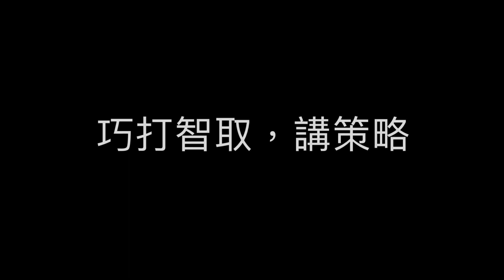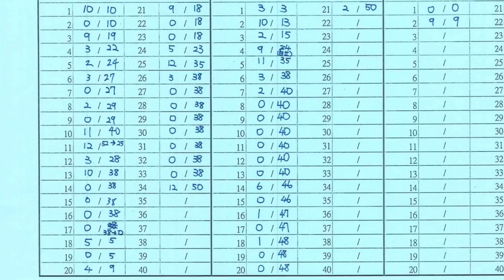體育教學【芬蘭木柱MÖLKKY】智取巧打講策略_愛上體育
芬蘭木柱，體育教學

體育教學【芬蘭木柱】MÖLKKY

巧打智取，講策略
重視力道，測距離
團隊合作，重溝通